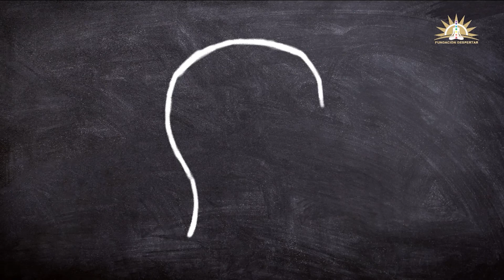La importancia de los SUEÑOS en la Historia😴⏳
Muchos de los sucesos trascendentales de la historia, así como inventos relevantes, han sido revelados en sueños.
Acompáñanos en este episodio y valora por ti mismo qué tan importantes son los sueños en nuestra vida. 👇